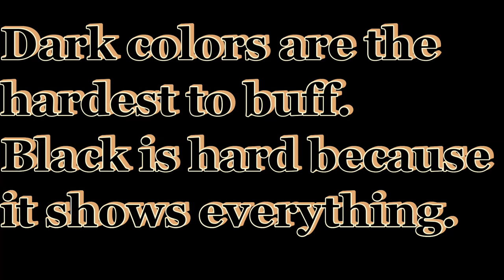How Long to get the Wet Look Schecter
Welcome...  Working a little on the Schecter SGR. Wet sanding and buff.